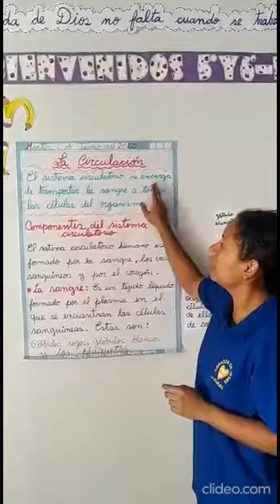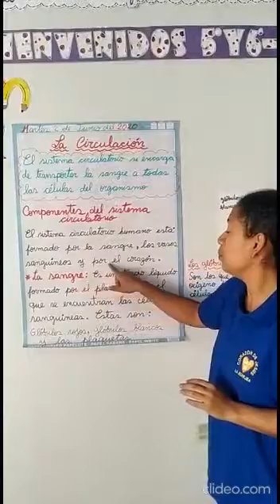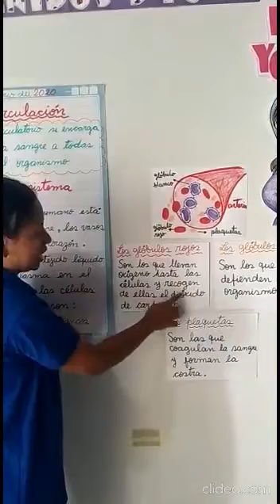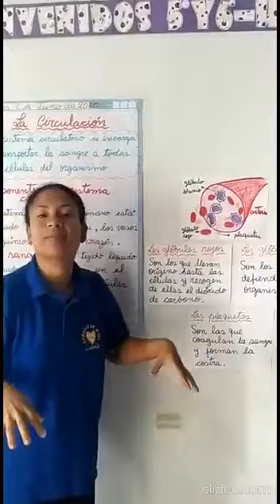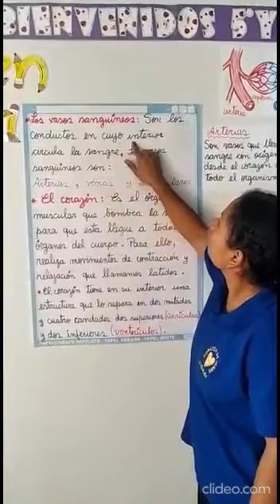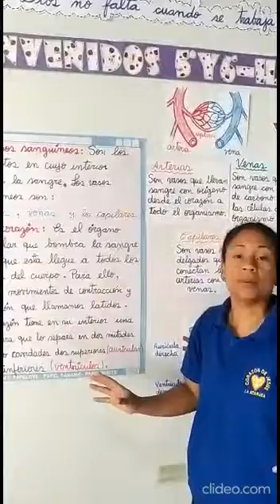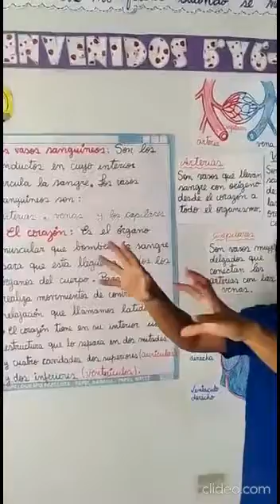CIENCIA Y AMBIENTE: LA CIRCULACIÓN (TODOS UNIDOS) - MARTES 02/06/20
PROFESORA: YOLANDA PALACIOS
CURSO: CIENCIA Y AMBIENTE
AULA: TODOS UNIDOS
AÑO ESCOLAR: 2020